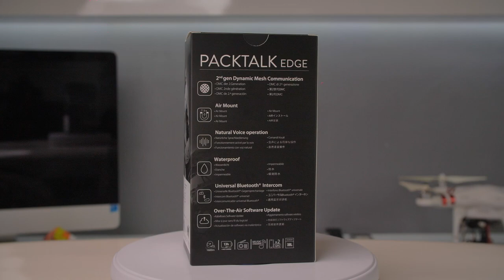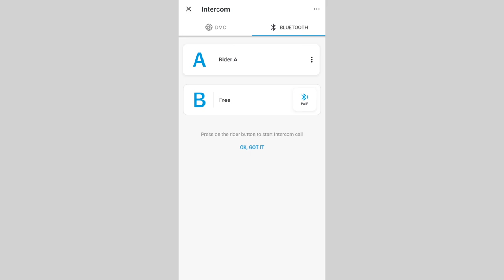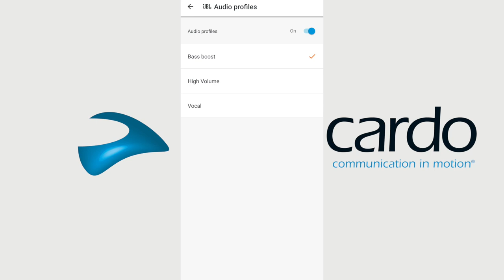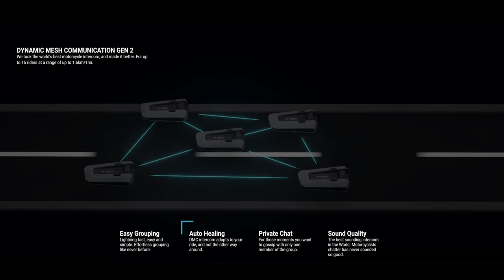Cardo Palktalk Edge REVIEW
The Cardo Packtalk Edge has outstanding audio quality when it comes to listening to music, excellent voice control and a good range. The mount works well, though it’s not something that Cardo really needed to improve as its previous iterations were solid, waterproof and compact.
If you want group comms then the mesh connectivity is totally worth investing in.
Overall this is a very high quality device with some excellent features, though make sure you’ll use them, or you could be better off investing in something lower down the range.